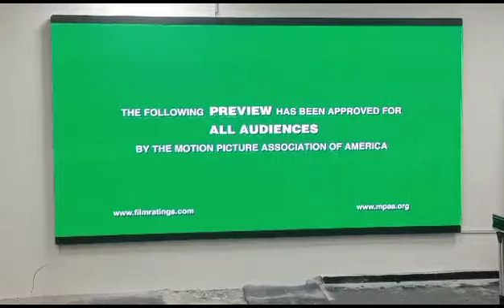EXCEL LED Indoor LED Screen in Nigeria has successfully installed for Abuja Airport. Total 4x2meters